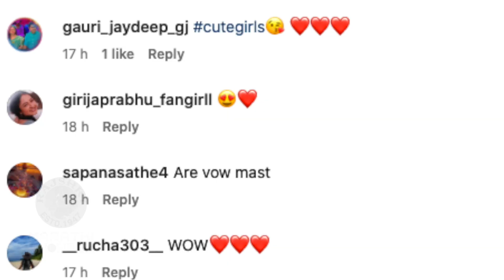मायलेकींची मज्जा आणि बरंच काही | Mother Daughter Fun Time Video | Girija Prabhu, Saisha Salvi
अभिनेत्री गिरीजा प्रभू तिची ऑनस्क्रीन लेक साईशासोबत खूप धमाल करते. त्यांच्या क्युट केमिस्ट्रीची पाहूया खास झलक.